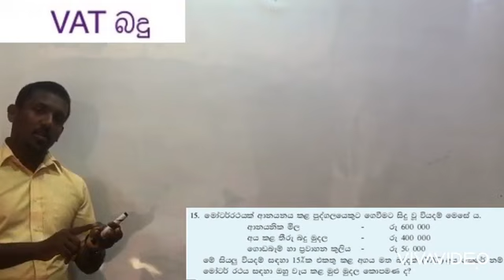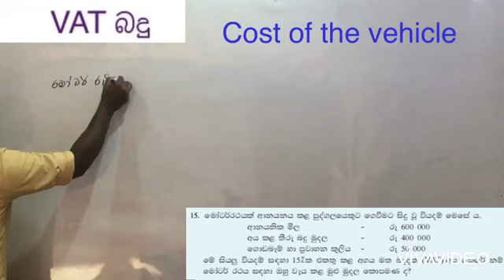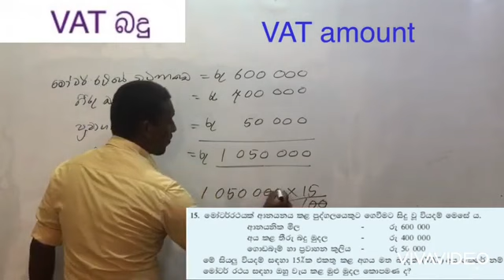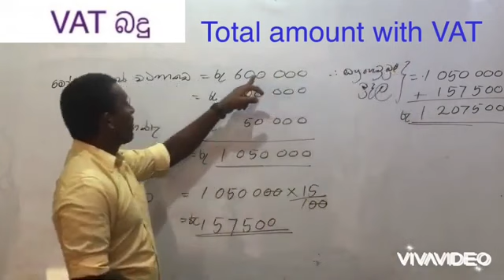Taxes 5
Grade 10